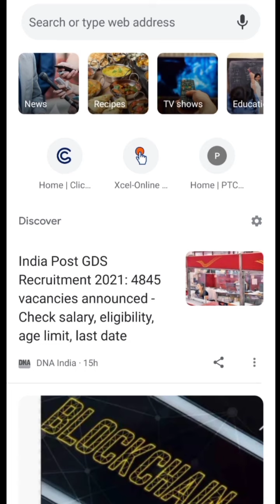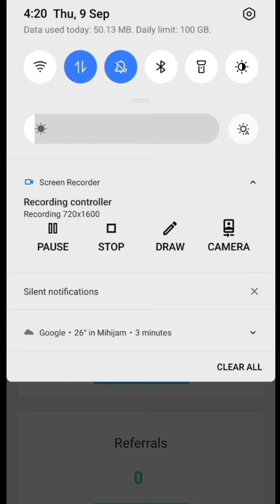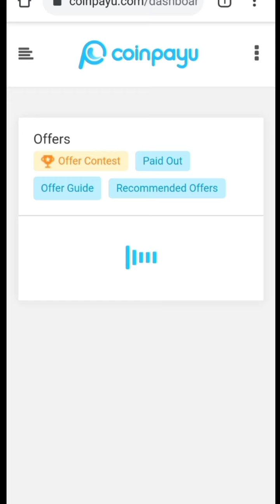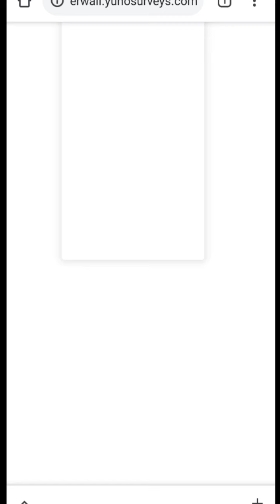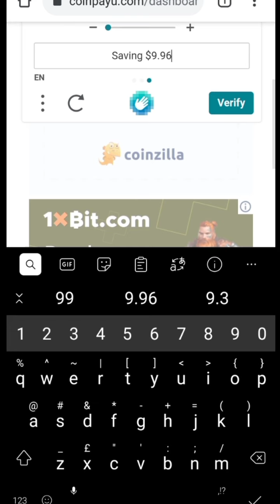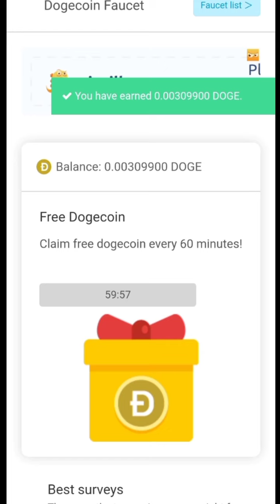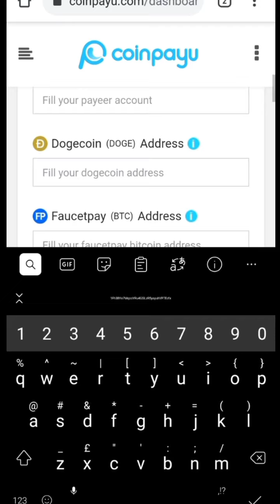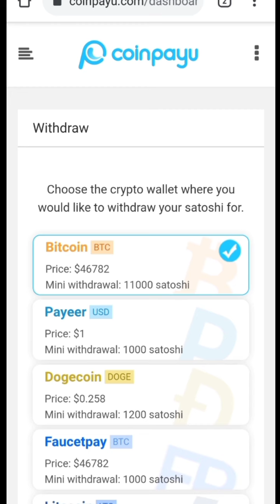Latest Captcha Typing Website | Data Entry Work | Online Typing Jobs From Home l Live Payment Proof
So watch the video till the end to know.

5 Best Part-time Jobs For Students in 2021
Start From Today Easy Work From Home Jobs Freelance
3 Best Part Time job wow!